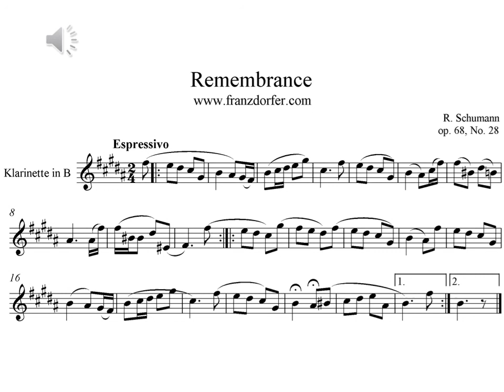Remembrance Erinnerung Schumann op68 No28